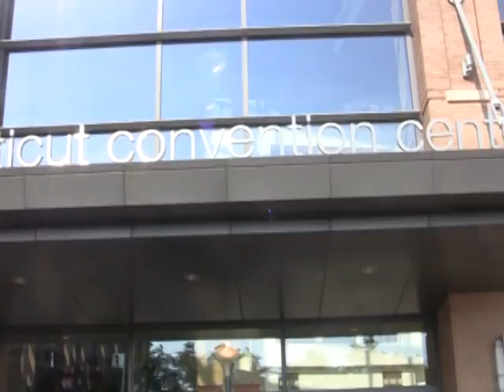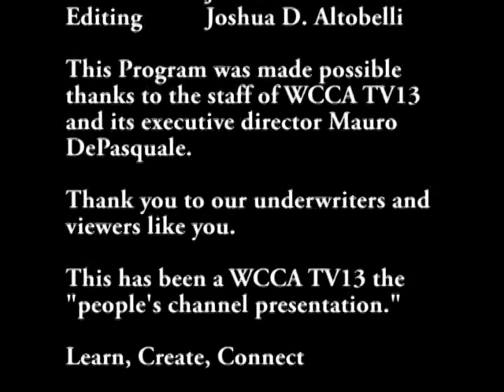Connecticon Doug Walker Press Junket and Q&A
Doug Walker speaks at the Press Junket and Q&A at Connecticon 2014. I filmed and edited this video myself. This will b e on WCCA TV13 soon.